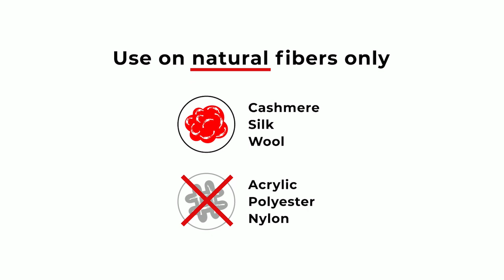The Lilly Brush SAVE OUR SWEATERS pill remover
The SAVE OUR SWEATERS Lilly Brush is designed to safely and easily remove pills from all 100% natural fiber sweaters! Use on cashmere, cotton, wool, angora, silk, etc! This product is NOT for use on artificial fibers including polyester, nylon and polypropylene.